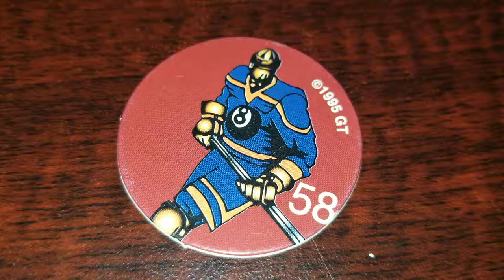Pog of the Day